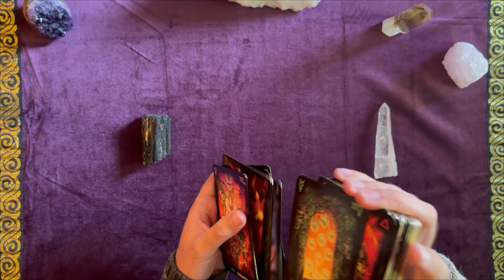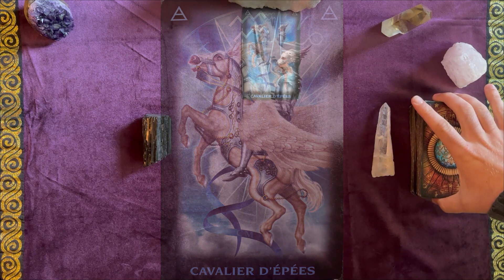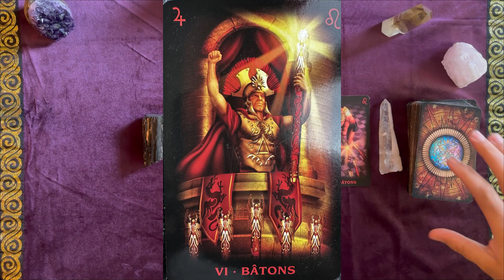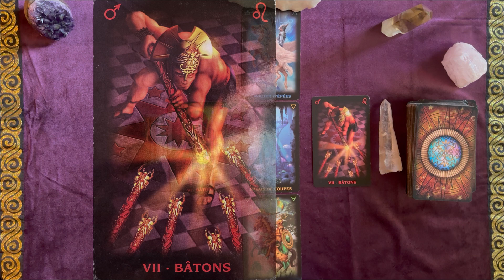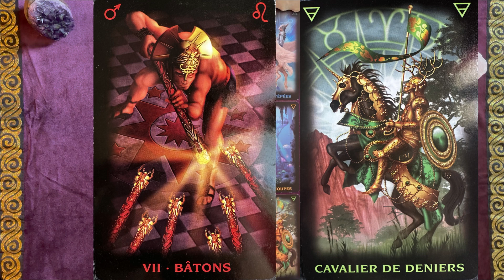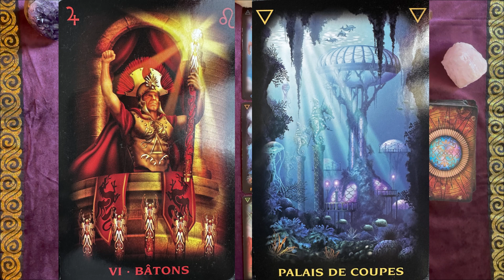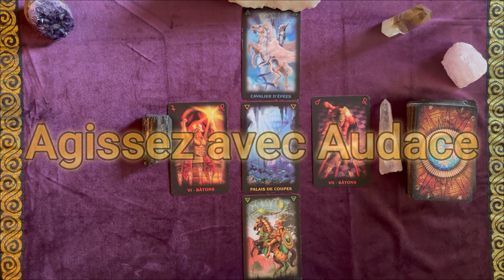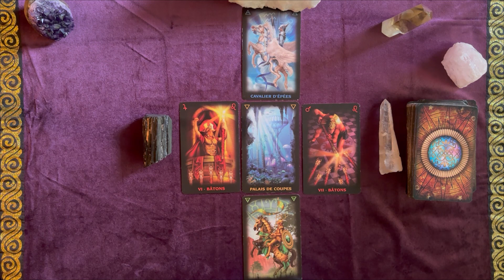🌌 Verseau Mai 2024 : Dynamique de Défi et Triomphe | Tarot Prévisionnel 🌟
Plongez dans le mois de mai 2024 avec notre lecture tarotique exclusive pour le Verseau. Découvrez comment naviguer dans un mois chargé de défis, d'actions audacieuses et de célébrations vibrantes. Rejoignez-nous pour une exploration détaillée des énergies qui façonneront votre parcours, offrant des conseils pour chaque étape du chemin.

Ce que vous trouverez dans cette lecture:

• ⚔️ Cavalier d'Épées: Préparez-vous à prendre des initiatives et à trancher avec audace.
• 🛡️ 7 de Bâtons: Apprenez comment tenir bon face à l'opposition et à défendre vos convictions.
• 📈 Cavalier de Deniers: Découvrez l'importance de la persévérance et de la gestion minutieuse dans vos projets.
• 🏆 6 de Bâtons: Préparez-vous à célébrer vos succès et à profiter de la reconnaissance bien méritée.
• 🍷 Palais des Coupes: Nourrissez votre bien-être émotionnel et cherchez des moments de paix intérieure.

• Obtenez des compréhension précises pour maximiser votre impact en mai.
• Recevez des conseils stratégiques pour surmonter les obstacles et réaliser vos ambitions.
• Apprenez à équilibrer le travail acharné avec des soins personnels pour un bien-être optimal.

🌟 Verseau, embrassez le mois de mai avec confiance, sachant que chaque défi est une porte vers de nouvelles opportunités. Explorez chaque carte, chaque conseil avec nous et transformez les obstacles en escaliers vers votre succès.

✨ Services Personnalisés✨

Chaque vidéo vous offre un aperçu de l'énergie astrologique du mois. Mais si vous désirez une lumière plus personnelle sur votre chemin, je suis là pour vous éclairer.

🔮 Sessions de Tarot Privées - Découvrez ce que les cartes révèlent spécifiquement pour vous.
💫 Soins Énergétiques - Équilibrez votre énergie pour une harmonie intérieure profonde.
🌙 Guidance Astrologique Personnalisée - Comprenez mieux les influences cosmiques sur votre vie.

Ces sessions sont des clés pour déverrouiller votre potentiel, comprendre les défis à venir et saisir les opportunités cachées.

🌟 Laissez-vous guider vers votre meilleure version !